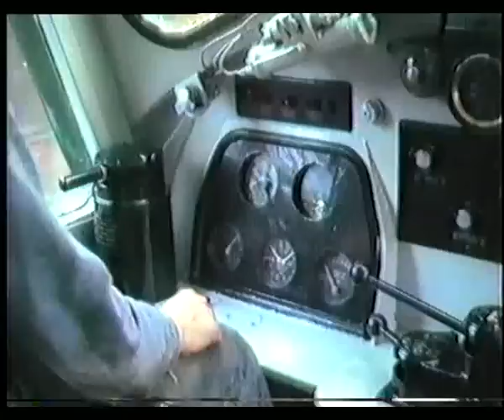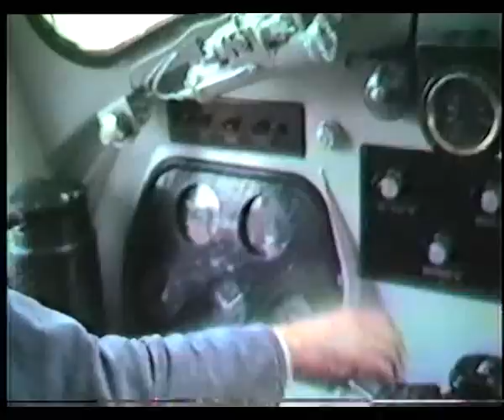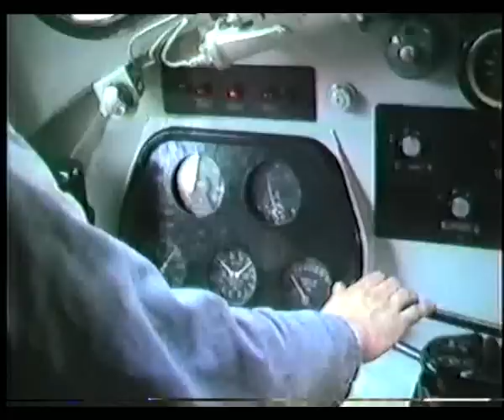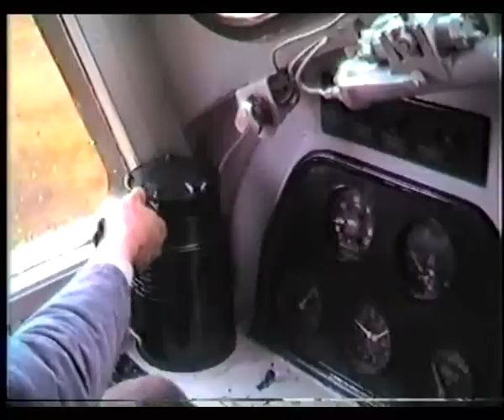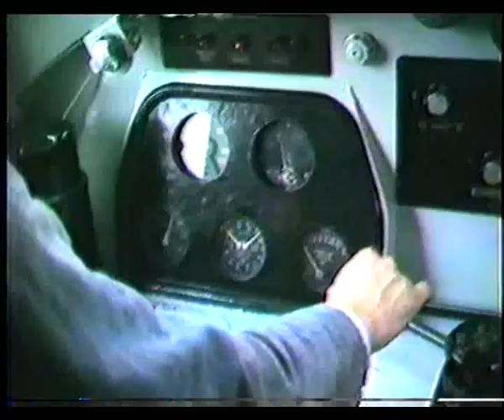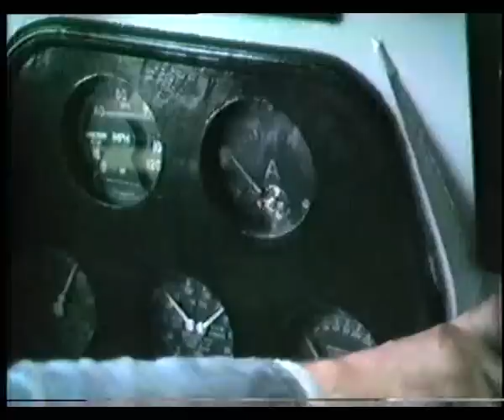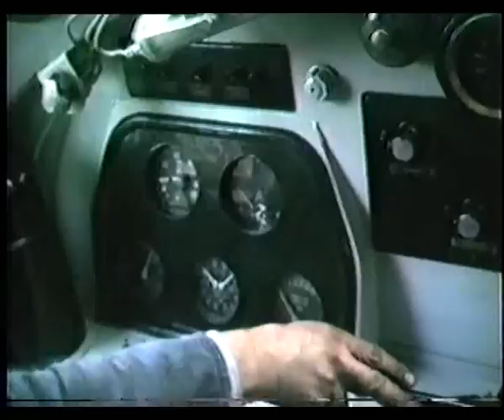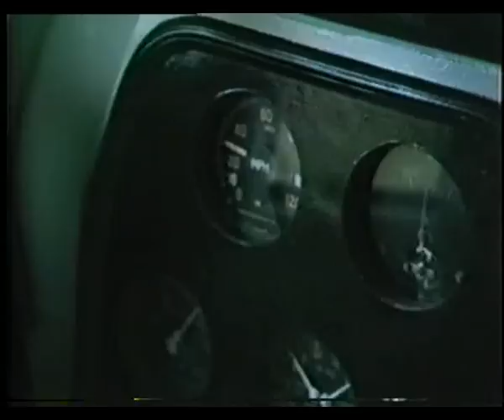Class 40 106 Atlantic Conveyor GCR Cab Ride 1986 Loughborough to Rothley.